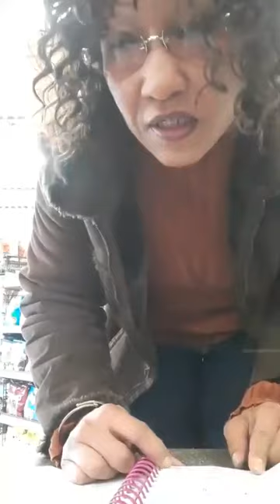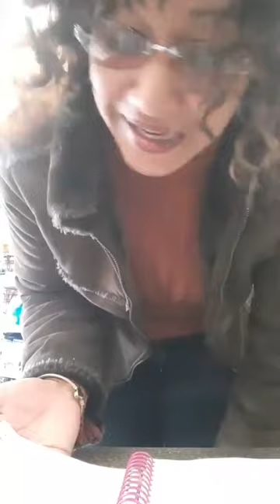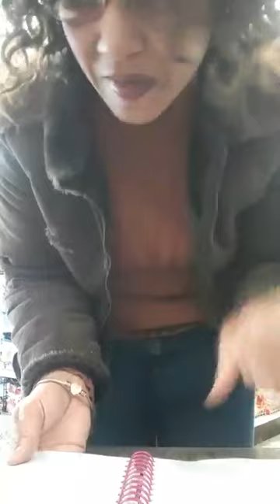Coffee and Conversation with Shakenya